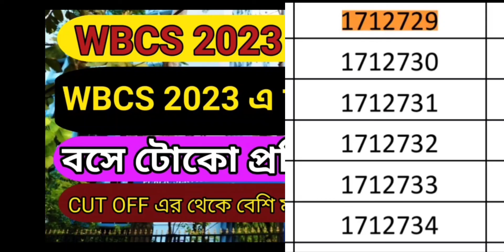✅WBCS 2023 prelims Result SCAM😡 কিছু কথা 6 জন পরপর পাস & Cut off এর বেশি পেয়েও fail ✅ নিজস্ব মতামত